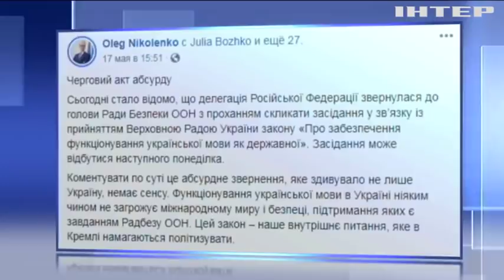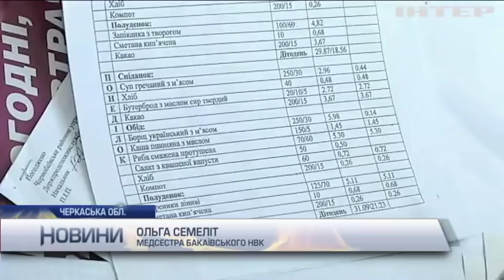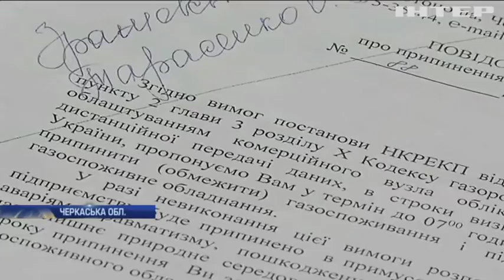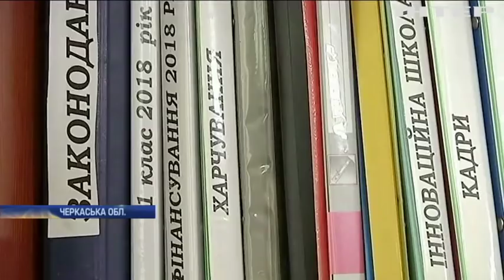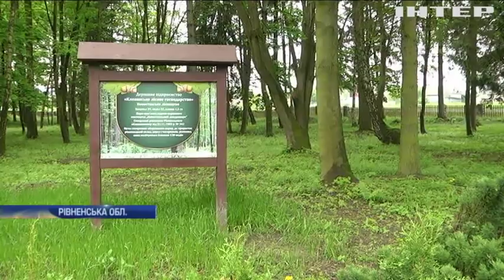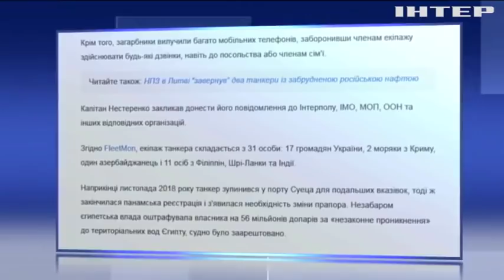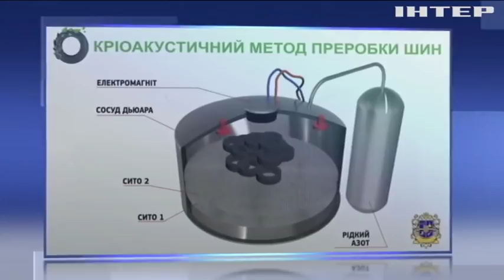Новости 12:00, выпуск за 20 мая 2019 года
Дивіться у цьому випуску: Інаугурація Володимира Зеленського: всі подробиці. Петро Порошенко перепросив у людей за болісні реформи. "Чорні лісоруби" оголосили війну лісникам.